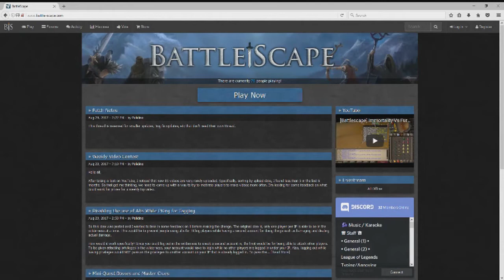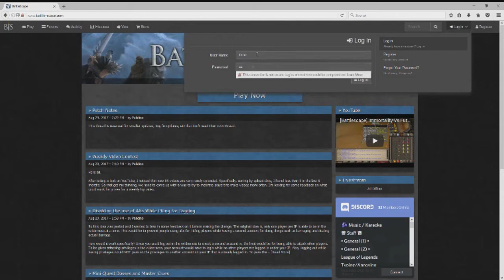What is Battlescape? New Character [EP 1]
Welcome to Battlescape. In this video I show you the character creation and gearing up process when starting out in Battlescape.